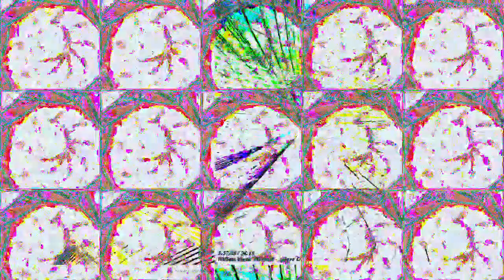[EPILEPSY WARNING] Movie 23 03 05 19h02m52s *Photosensitivity Warning*